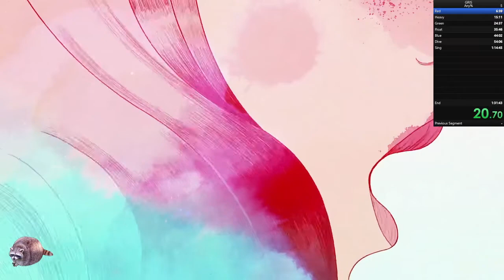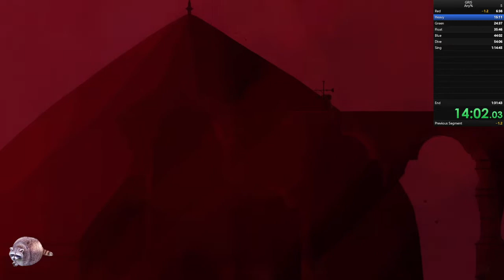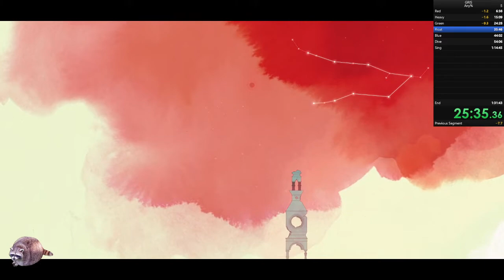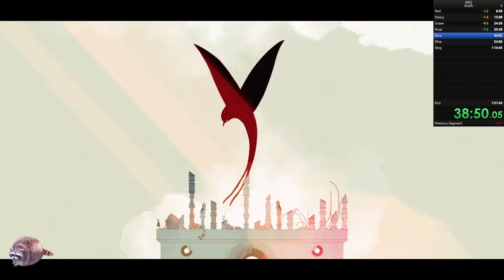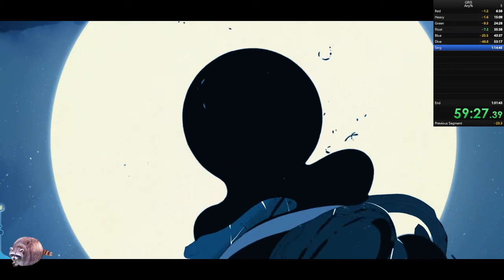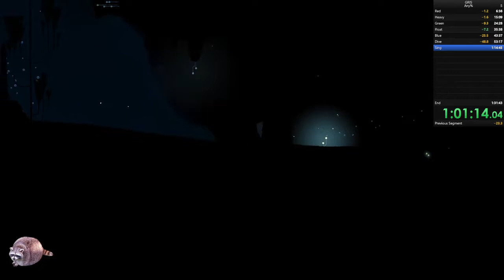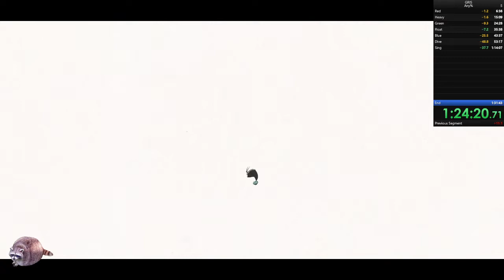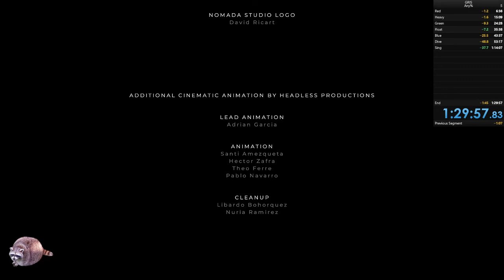GRIS Any% (No OoB) 1:29:57